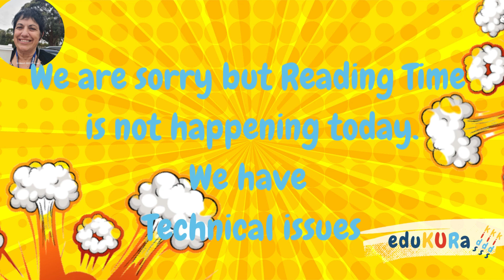Reading Time With Josie & Indi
Josie, Indi, and the eduKURa KIDS team are unhappy that READING TIME  will not be held today.
We had editing issues.  We are really new at this, so please be patient with us and continue to support us.
Without your assistance, offering an alternative channel for early childhood learning is not feasible, and we would very much want to give an alternative to what is now available, emphasising learning and family-centered values, as many have requested.
And your feedback is appreciated because, after all, this is your channel.